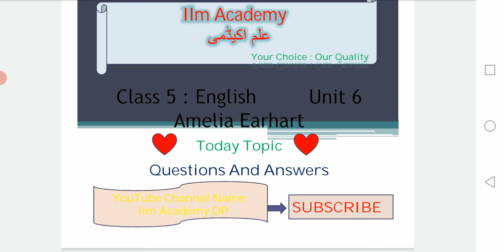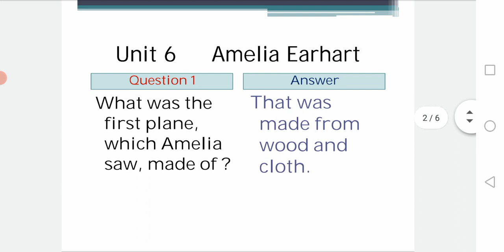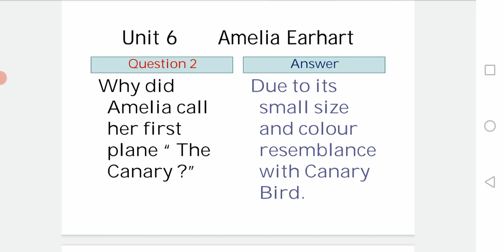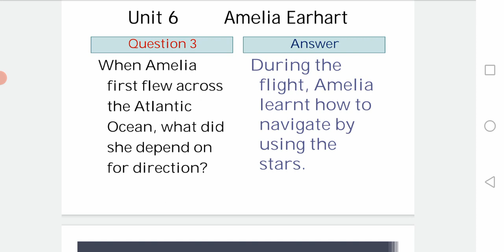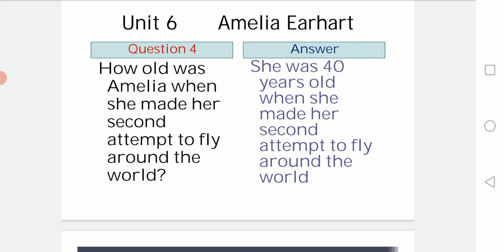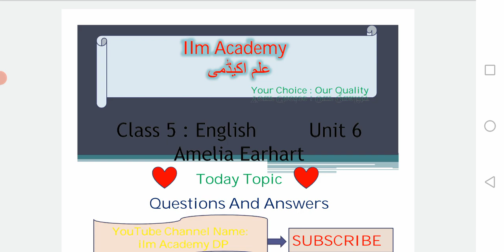Class 5 English // Chapter 6 //Amelia Earhart // Questions and Answers